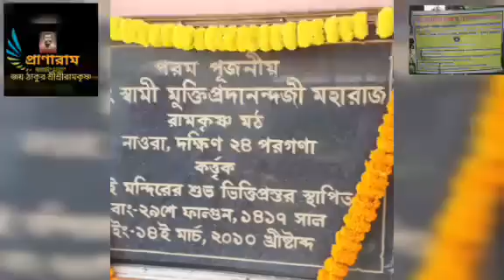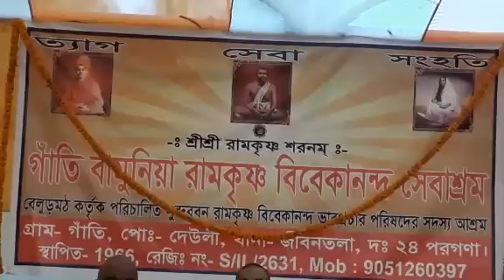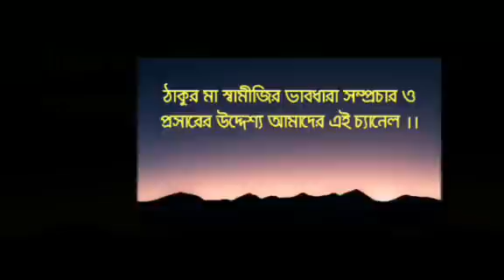১ম পর্ব || ধর্মসভা || গাঁতি বামুনিয়া রামকৃষ্ণ-বিবেকানন্দ সেবাশ্রম ||PRANARAM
১ম পর্ব ||
ধর্মসভা ||
গাঁতি বামুনিয়া রামকৃষ্ণ-বিবেকানন্দ সেবাশ্রম, দঃ ২৪ পরগণা ||
৩১|০৩|২০১৯ ||